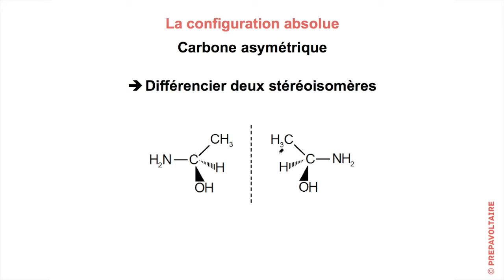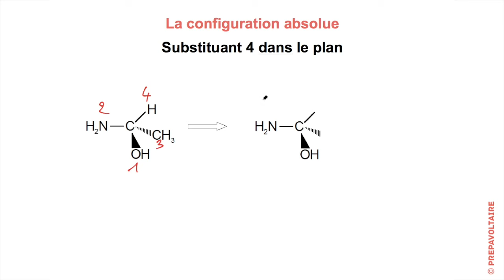CO - Configuration absolue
Configuration absolue et convention CIP